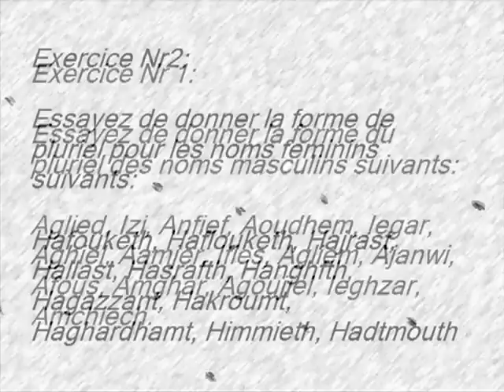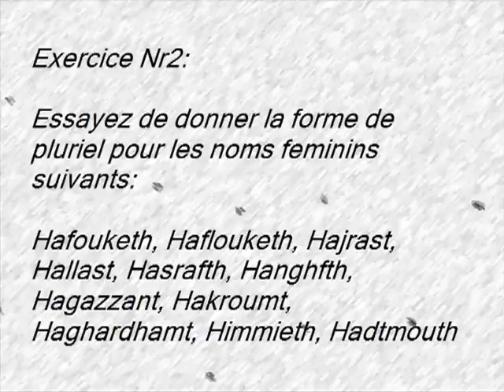J'apprends le Chaoui - Partie 6 actualisée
Cours de chaoui, cours d'amazigh, cours de berbère
Source : nori760